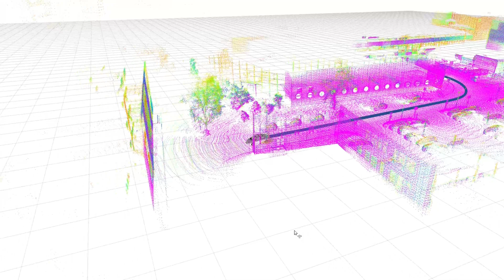LIDAR-based teleoperation 🚗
In this project we examine questions regarding vehicle teleoperation. This means that we control a vehicle remotely while wirelessly accessing its on-board sensor data. Teleoperation is traditionally done based with camera image. In addition, we are also investigating the application of LIDAR sensors. LIDAR distance measurements might be very useful for a remote driver. The operator’s user interface not only present momentary states of the measurement but it also displays an entire map based on past measurements. This approach is prototyped on our Nissan electric test vehicle, and we also intend to use it on a light armored safety- and security-purpose vehicle.

The Vehicle Industry Research Center has been working since May 2011 in Győr, Hungary, Europe at the Széchenyi University. Understanding and researching how people and vehicles cooperate is an essential skill when designing the future of traffic. We believe that fully self-driving (a.k.a. autonomous) technology can lead to safe, easy, and sustainable transportation. We are preparing for this new technology-to-come by studying and researching its fundamentals and exploring the possibilities it offers. This process helps us gain unique knowledge on the mixed field of mechatronics, robotics, and artificial intelligence. Future transportation can be safe, easy, and sustainable without compromises.